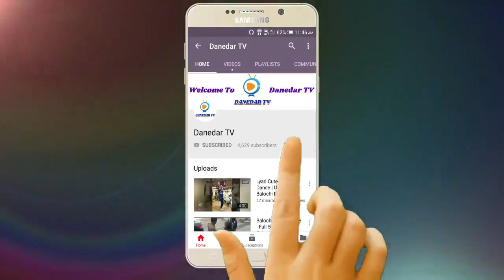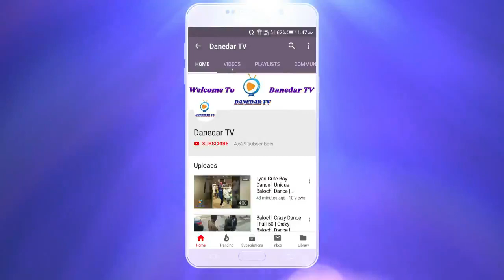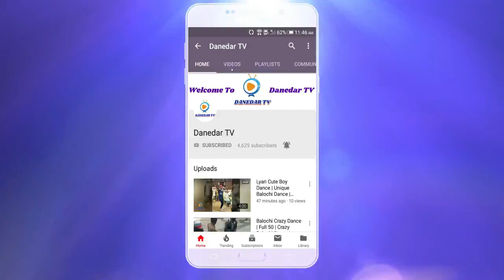Zubair Smart | Balochi Dance | Balochi Song | Larkana Program | 15 May 2019 | Danedar TV